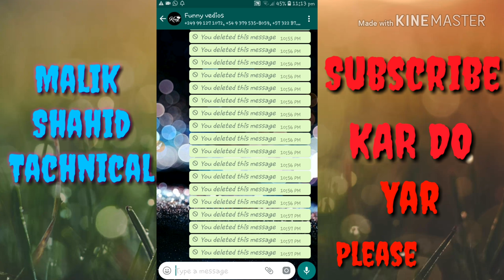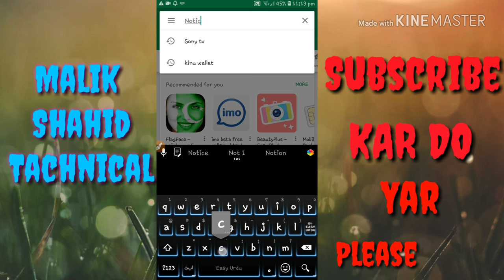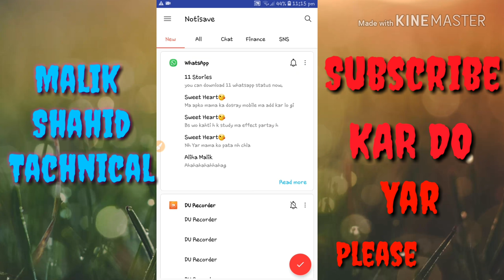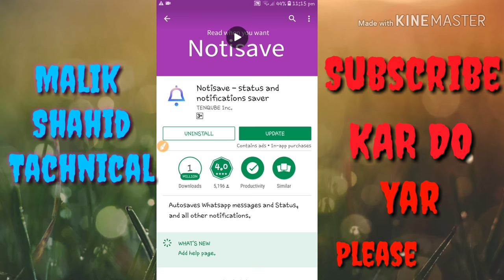whatsapp delete messages kesy dekhy kary How to read whatsap delete massage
How_To_Read_Deleted_Massages On Whatsapp Messenger || This Message Was Deleted
whatsapp ke dekete msg kesy check kry